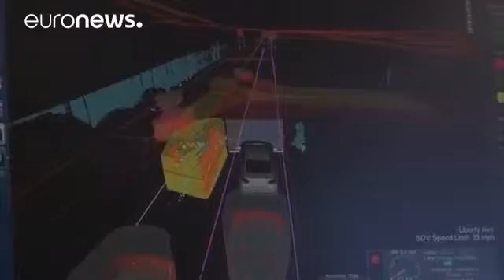Los coches autónomos arrancan en Estados Unidos con el apoyo de Obama